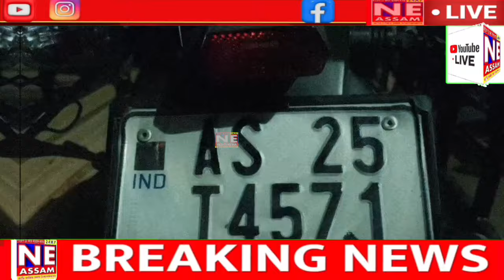short story in Assamese language / বাইহাটা চাৰিআলিৰ মালিবাৰিত প্ৰায় 1 লাখ টকাৰ জাল নোট /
Short story/ short Assamese story
Assamese cartoon/ Assamese cartoon comedy